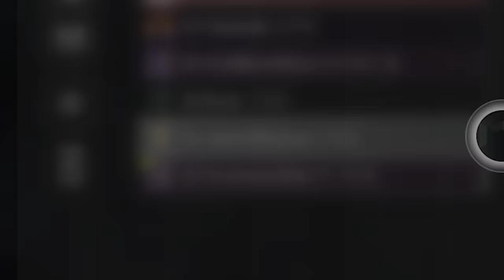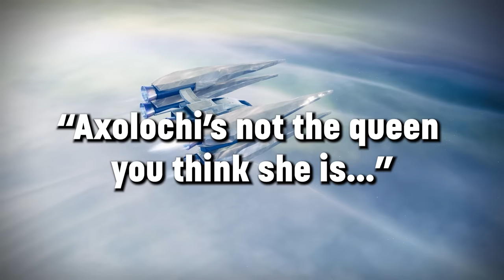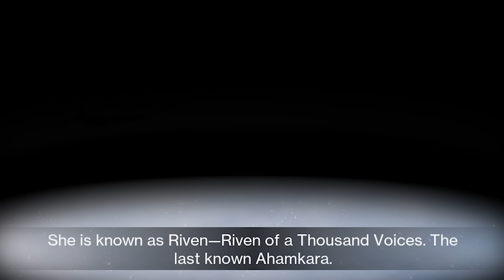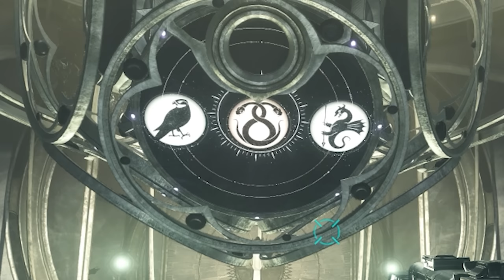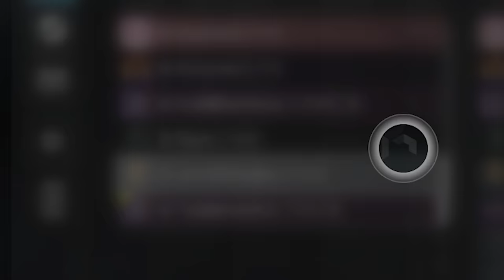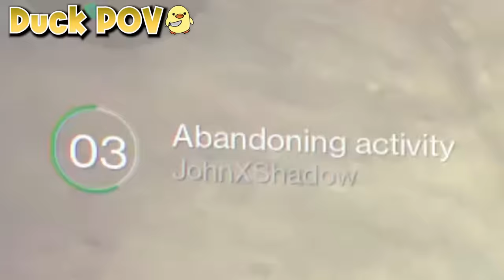Last Wish But If You Say Anything Other Than 'Fish' You Get Kicked... | Destiny 2 Season of The Deep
Oh boy

After the overwhelming reception to King's Bread I asked you all what food themed raid you'd like to see next. Between Deep Stone Cheese, Root of Soup, and Last Fish, this was the one the majority of you seemed to want :). The rules are simple, if you say anything other than the word fish, you get kicked... well I guess that's not 100% true. I put together a call out sheet for a couple of the encounters so we would have a fighting chance here, this would basically be impossible otherwise lol.

Either way, you guys earned it and I really hope you all enjoy...Last Fish.

This video is purely meant for entertainment. :)
Some music used is from "Super Meat Boy" and Team Meat

Some music is from "Crypt of The Necrodancer" and Danny Baranowsky

Some music is from "Destiny 2"

Outro song is "Spoiled R0tten (Remix)"